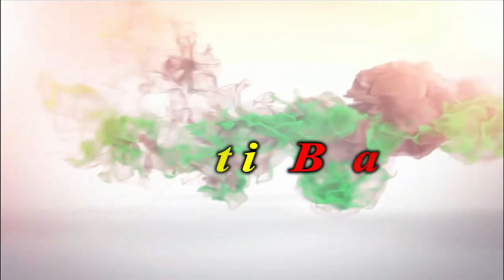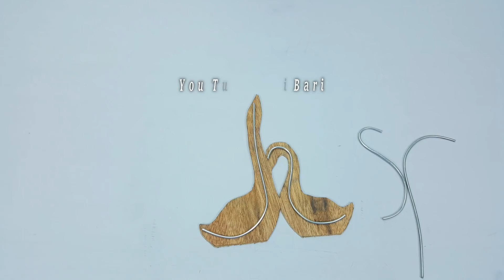Birthday gift showpiece making at home (Best out of waste)//Gift item showpiece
Unique showpiece  (Best out of waste) Gift item showpiece
Birds showpiece making at home